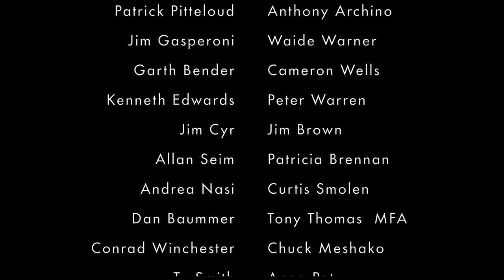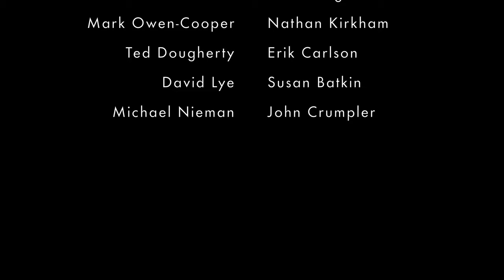Roustabout: an arrangement for Clawhammer Banjo and Voice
This is my new arrangement of one of my very favorite clawhammer banjo tunes: Roustabout. It is very much inspired by Fred Cockerham, with a lot of license in the middle. I have made it with love and care for all of you who enjoy the sound of clawhammer banjo.

Videos like this take a ton of time to produce, and would not be possible without the generous support of the vibrant Banjo Quest community. Tablature, discussion and video walkthroughs of this tune are available for my Patrons